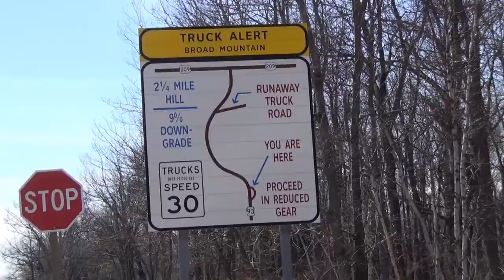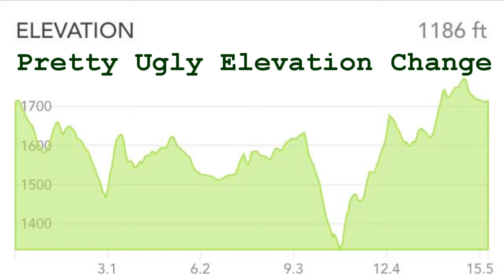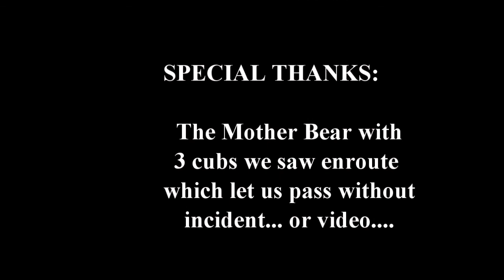Mountain Biking JIm Thorpe - The American Standard Mt Bike Trail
The American Standard Mt Bike Trail near Jim Thorpe PA... This has been a classic Mt Biking trail on the Broad Mountain just outside of Jim Thorpe PA for many years... The trail is named after the american standard toilet that someone parked along the trail years ago.  The toilet that is there now was not the original, don't really know what happened to the original, but it keeps the name alive.  Great ride with lots of variations and climbing...